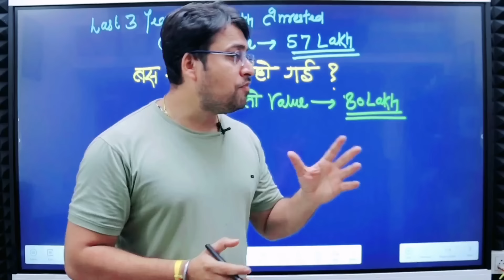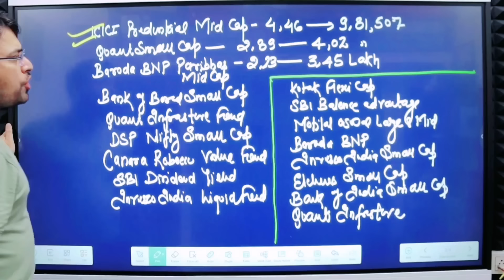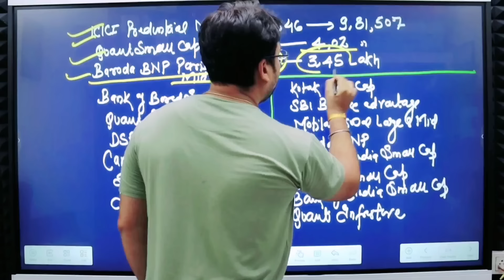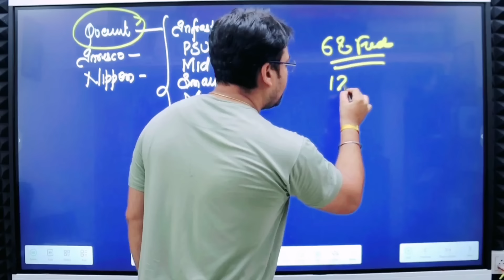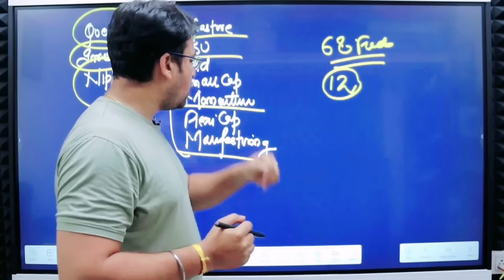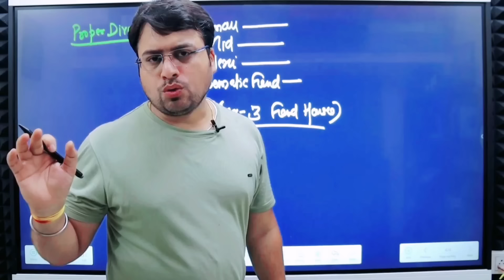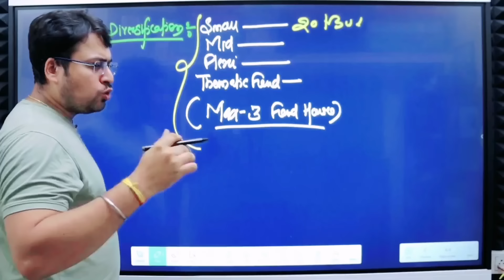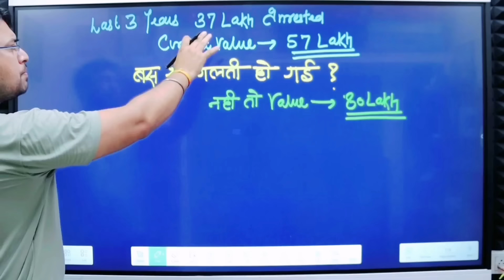जमा हुआ: 37 लाख़ | अभी है : 57 लाख़ | बस एक गलती हो गई नही तो 80 लाख़ होता ? Live Portfolio